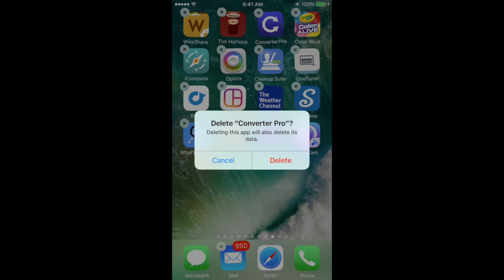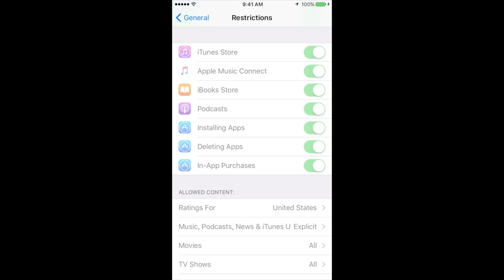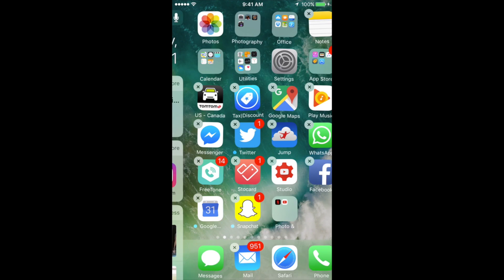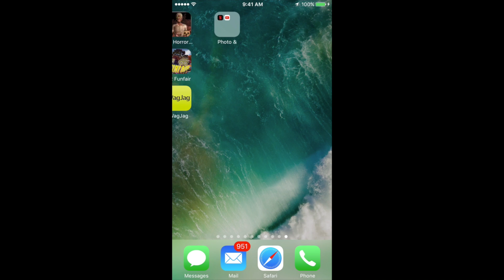How to Uninstall | Delete Apps in iOS 10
iOS 10.0.2 iOS 10.0.3 iOS 10.1 iPhone iPad iPod